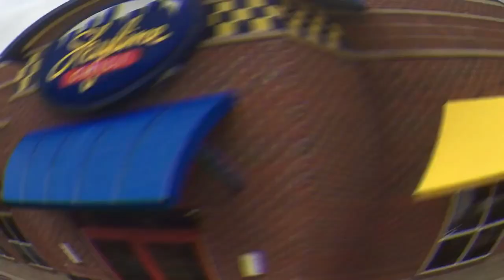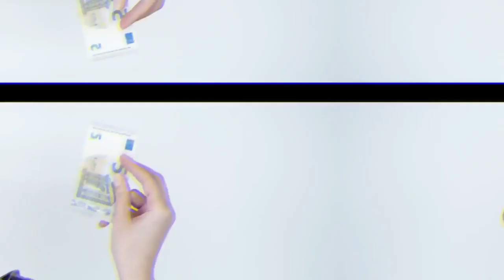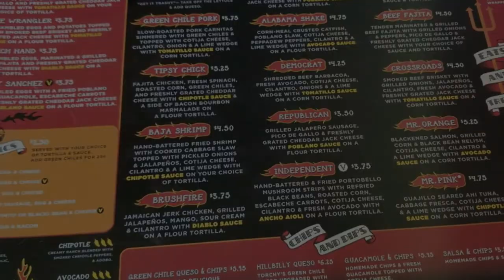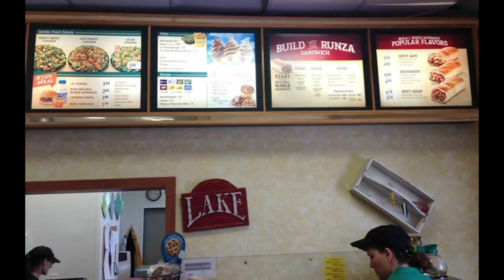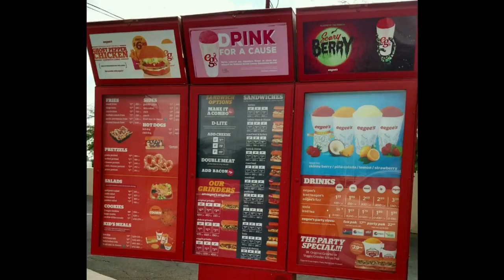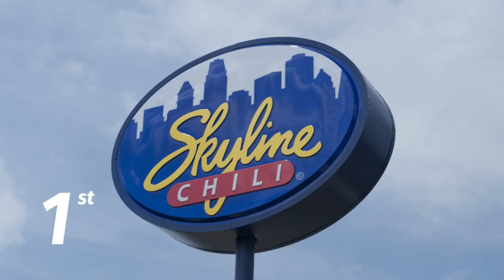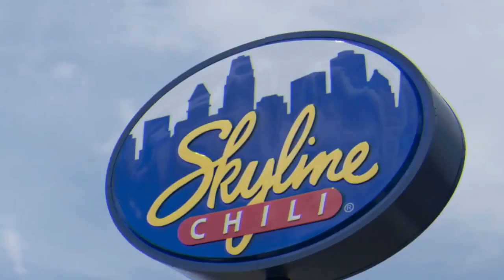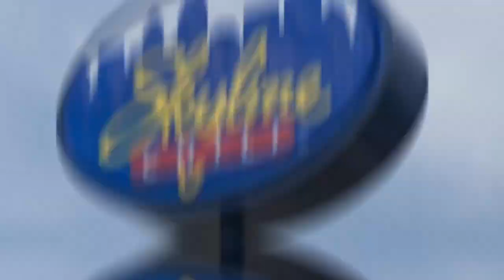10 Regional Fast Food Chains We Wish Were Everywhere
Here are 10 Regional Fast Food Chains We Wish Were Everywhere!